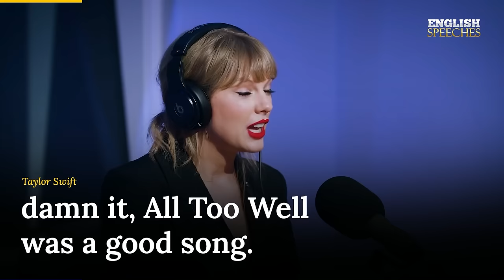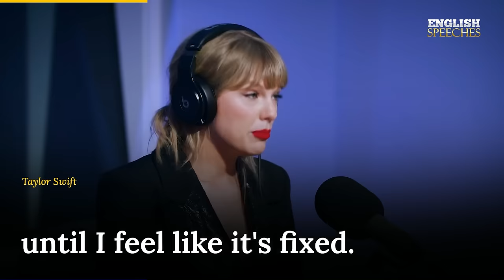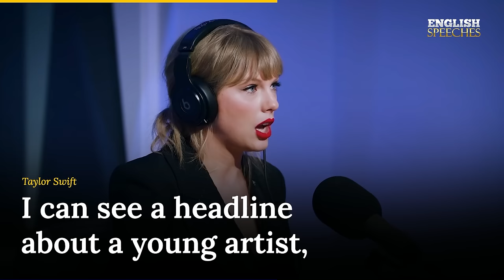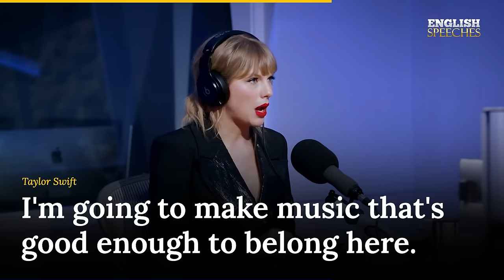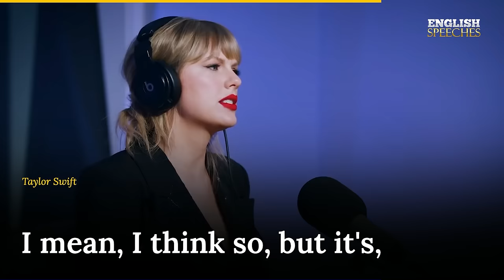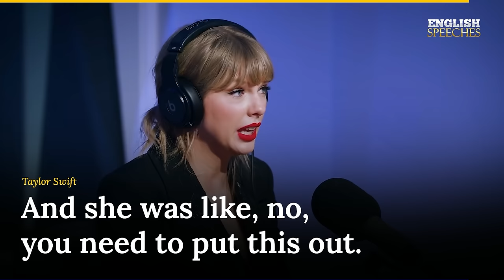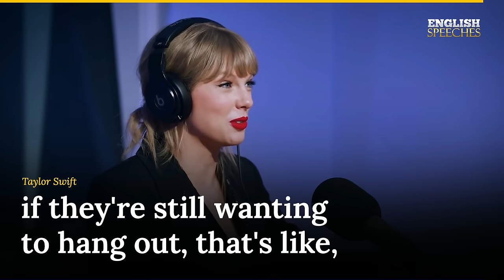ENGLISH SPEECH | TAYLOR SWIFT: Crafting Emotions (English Subtitles)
Learn English with Taylor Swift. In an insightful interview with Zane Lowe, Taylor Swift opens up about her evolution as an artist, the double standards women face in the music industry, and the importance of resilience and craft in her career. Discover how Swift navigates the challenges and triumphs of being a prominent female artist, sharing her personal journey and the growth she has experienced over the years.

1. This video is intended to have a positive impact on the original works by providing educational value and enhancing the understanding of the speeches.

2. The primary purpose of this video is for teaching and learning English through the use of famous speeches with added subtitles.

3. This video constitutes a transformative use of the original works as it adds significant value through the creation of subtitles, making the content more accessible to a wider audience.

4. We have used only the portions of video clips necessary to convey the intended educational message.